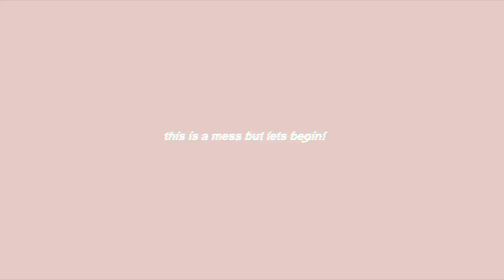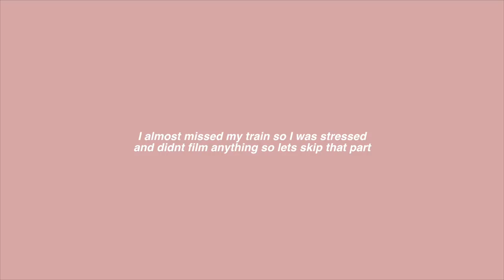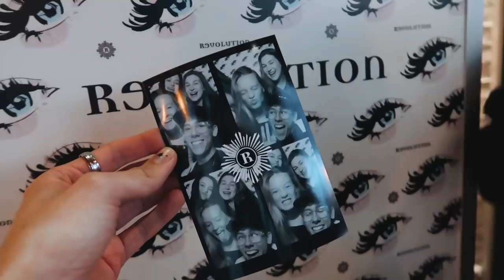a week in my average life, enjoy or atleast try!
36 Golden Square
London
W1F 9EE